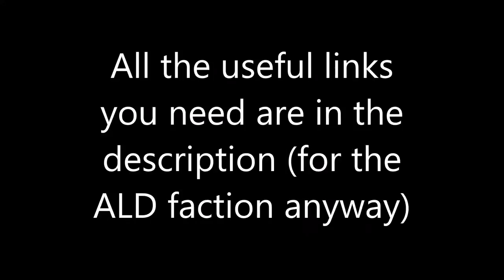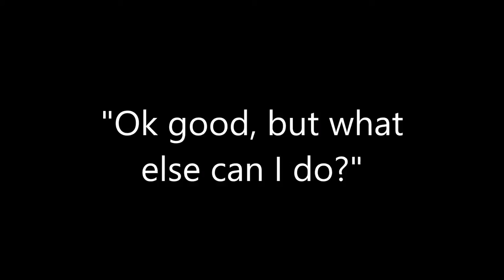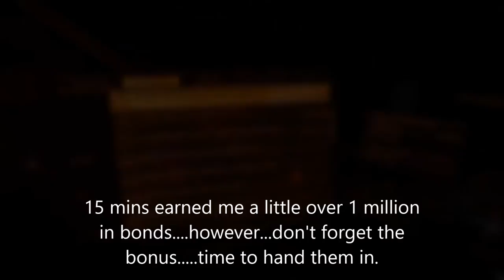Elite : Dangerous - Power Play - Part 3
How to earn credits in Power Play quickly, and help your faction